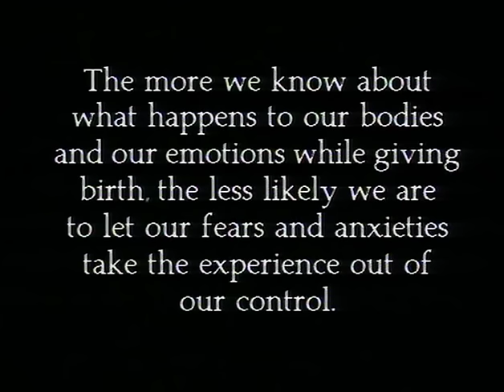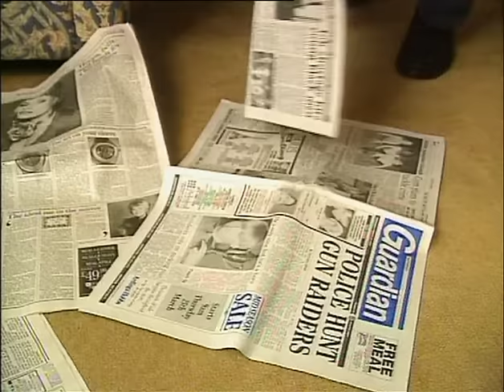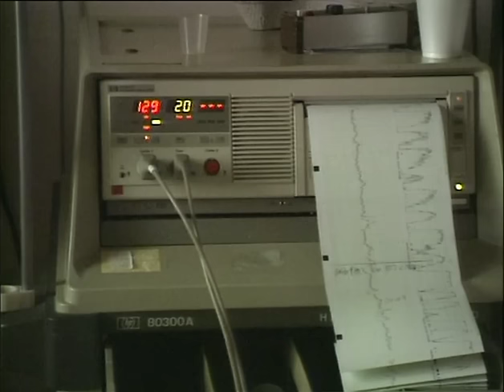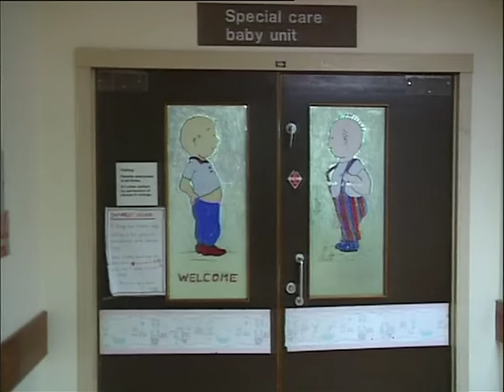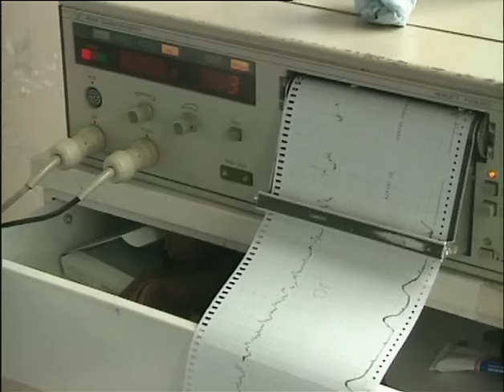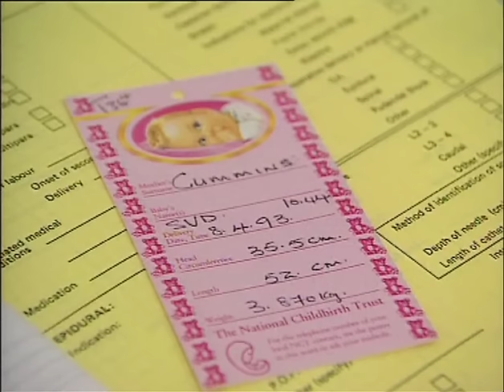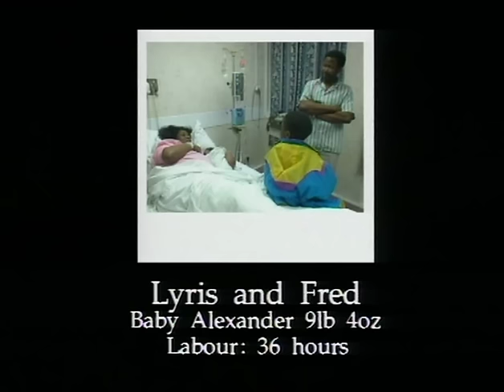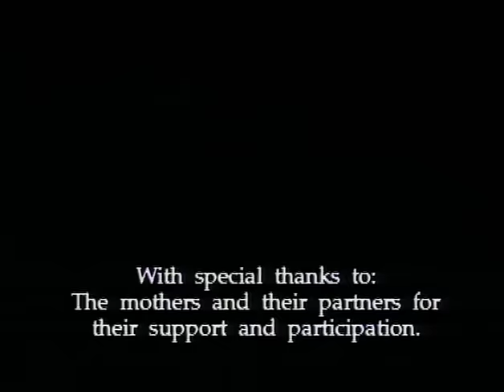Birth - Eight Women's Stories (1993)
~~~ International Winner Gold Award New York Film & TV Festival ~~~
This award winning film follows eight women giving birth in a variety of circumstances:
- Natural birth at home and in a hospital
- Caesarean
- Twin
- Water birth
No attempt is made to promote one method of childbirth in favour of another, and all births are seen as a triumph.

This film gives first hand experience of this intimate and exciting moment of life, with commentaries by mothers, partners, midwives and obstetricians accompanying their stories.
(This video shows explicit footage of childbirth)

"Birth can be an intense and rewarding experience. This beautifully photographed video shows a variety of examples. A midwives guidance will assist women to consider the different approaches." The Royal College of Midwives.

70 minutes
Edited by Miranda Watts
Produced, marketed and distributed by
B-Line Productions